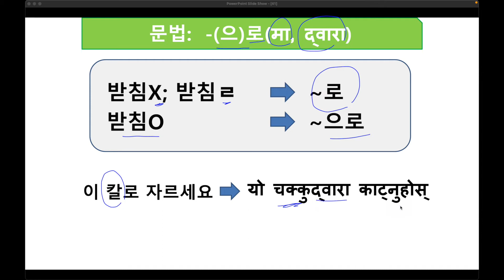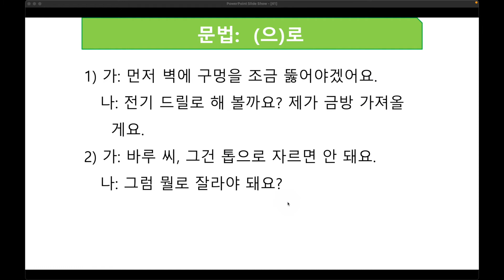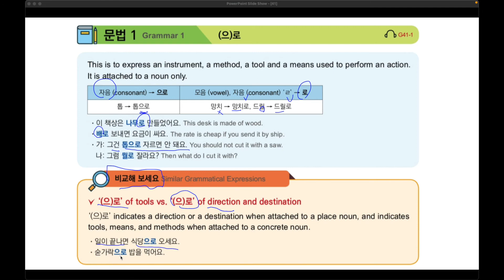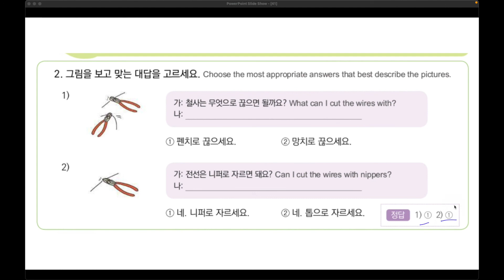leesir4102 [EPS-TOPIK] Korean Text Book + Self-Study Chapter 41 Part 2 - 문법 1 (Grammar 1)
41. 드라이버로 해 보세요 ( leesir4102 )
문법) (으)로
1) 가: 먼저 벽에 구멍을 조금 뚫어야겠어요.
    나: 전기 드릴로 해 볼까요? 제가 금방 가져올게요.
2) 가: 바루 씨, 그건 톱으로 자르면 안 돼요.
    나: 그럼 뭘로 잘라야 돼요?